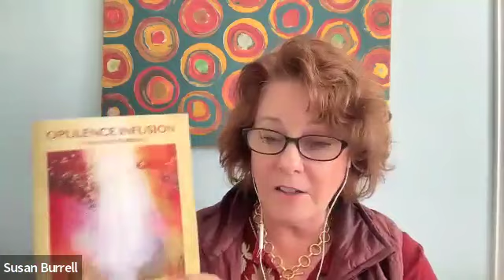Empowering Chats with Susan Burrell: The Opulence Infusion - An Interview with Jennifer Ruth Russell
I am honored to welcome spiritual mentor, songwriter and author, Jennifer Ruth Russell to Empowering Chats. In this chat, we dive into Jennifer's latest book, "Opulence Infusion, A New Faith Currency." Jennifer says, "It's time to step out of the old way of doing money and into a new faith currency.!"